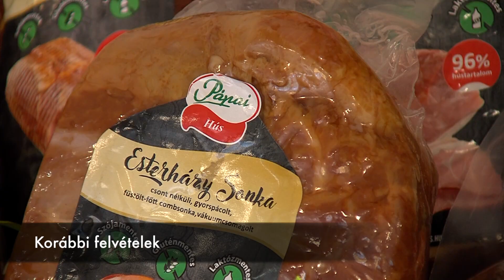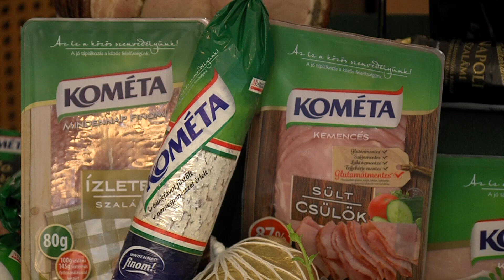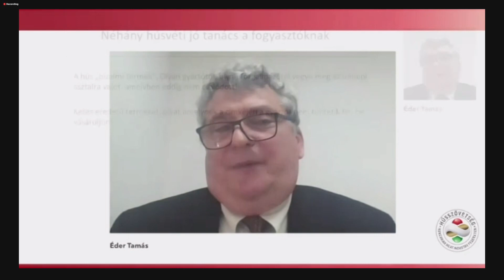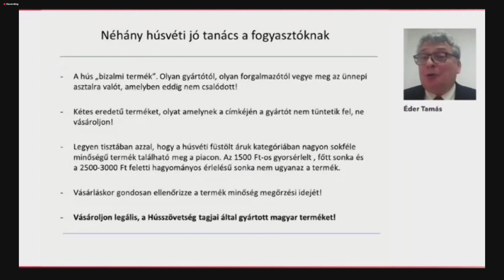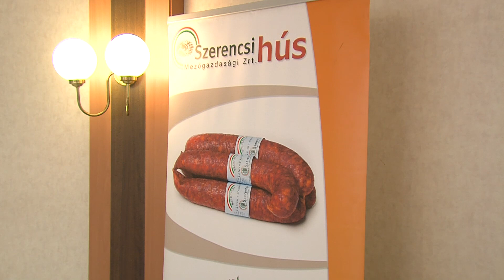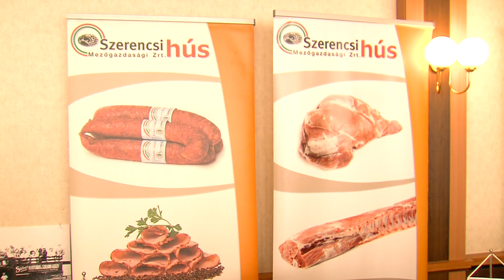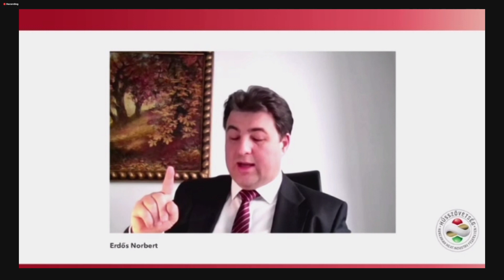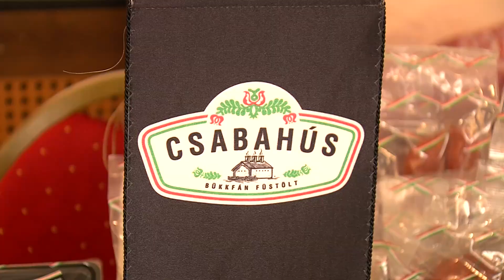A HÚSSZÖVETSÉG ÉVES TÁJÉKOZTATÓJA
A Hússzövetség éves sajtótájékoztatója sem úgy zajlott, mint ahogy az az előző években megszokott volt. A jelenlegi pandémiás helyzetben, csak online lehetett ezt megtartani, így ezáltal három különböző beosztású és más szektorban dolgozó ember mondta el a véleményét a húspiac gazdaságáról.